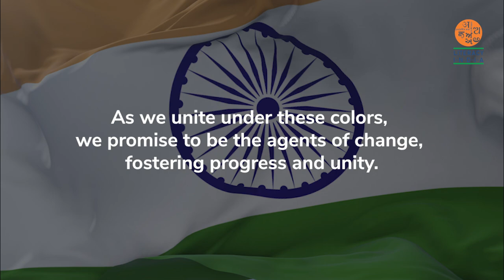Empowering Women Through Craft | Literacy India & Indha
Independence Day is a celebration of freedom, resilience, and empowerment in a country as diverse as India. This year, we shine a light on the extraordinary women who stand tall under the umbrella of Literacy India and our brand, Indha.

These women come together from different corners of the nation, learning to stitch, upskilling in various crafts, and creating beautiful, exquisite handmade products. With each stitch and thread, they weave stories of strength, determination, and creativity.

Indha gives these women the wings to express their minds freely, fostering an environment where their talents can flourish. Supported by the mother lode, Literacy India, they craft not just products but futures—filled with hope, dignity, and independence.
This Independence Day, we rejoice in the empowered souls who, through their craft, symbolize the true spirit of freedom. Their journey is a testament to the power of education, skill development, and the unyielding spirit of women across India.
Literacy India has been running different programs: 1. Karigari 2.Karigari Janani 3. Indha 4. Swalambhan .Each program commits to empowering young girls and women to become self-reliant and skilled.

Join us in celebrating these incredible women's strength, talent, and creativity, who are stitching their way to a brighter, more empowered future.